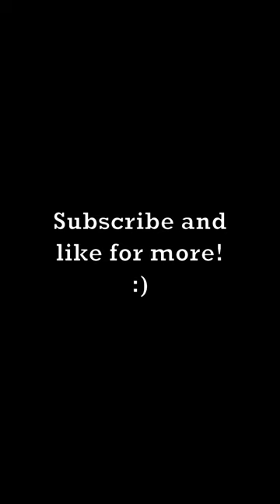Cockroach Can Live Without Head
Can cockroaches live without their heads?